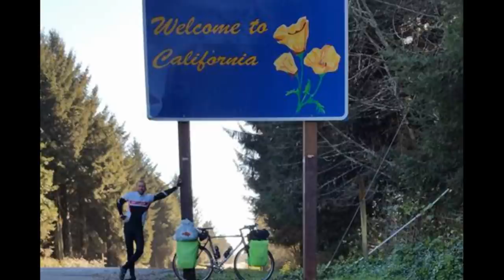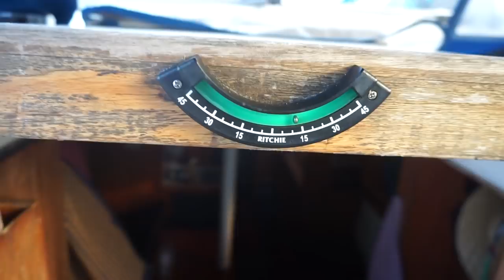ÉPISODE FINAL : Luperón nous voilà ! / Sailing Atypic S1 • E33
Pour l’épisode final de la saison, on navigue jusqu’à notre dernier mouillage de Turks et Caicos et seulement 3h plus tard on doit repartir pour une navigation de nuit jusqu’à Luperon, République dominicaine. Les conditions n’étaient pas les meilleures, mais elles empiraient, alors il fallait y aller maintenant. On se remémore ensuite nos meilleurs souvenirs de notre première année passée sur l’eau à réaliser notre rêve.

[ MUSIQUE ]
Bittersweet Base par Thelavish
Hold me (Instrumental version) par Fassounds

2e ordinateur HP portatif pour montage
Hard Drive